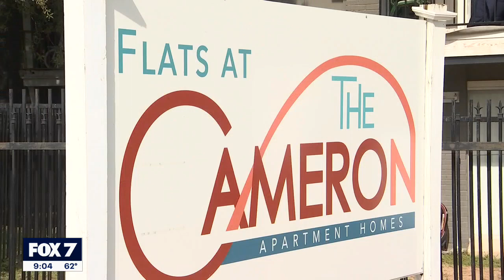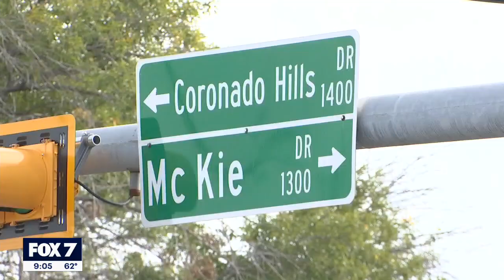Body discovered in Northeast Austin apartment; police investigating | FOX 7 Austin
The body of a person was discovered in what was supposed to be a vacant apartment in the 1300 block of McKie Drive.